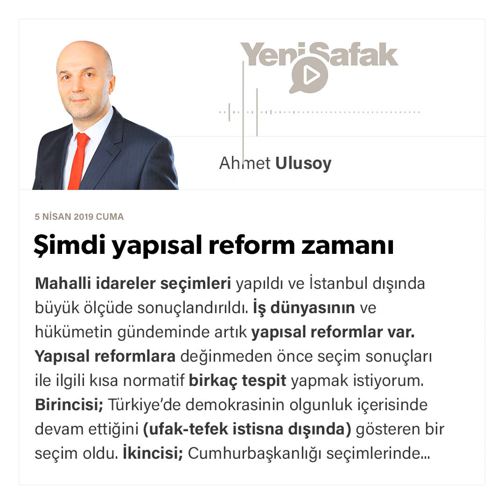Ahmet Ulusoy - Şimdi yapısal reform zamanı - 05.04.2019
Mahalli idareler seçimleri yapıldı ve İstanbul dışında büyük ölçüde sonuçlandırıldı. İş dünyasının ve hükümetin gündeminde artık yapısal reformlar var.

Yapısal reformlara değinmeden önce seçim sonuçları ile ilgili kısa normatif birkaç tespit yapmak istiyorum.

Birincisi; Türkiye’de demokrasinin olgunluk içerisinde devam ettiğini (ufak-tefek istisna dışında) gösteren bir seçim oldu.